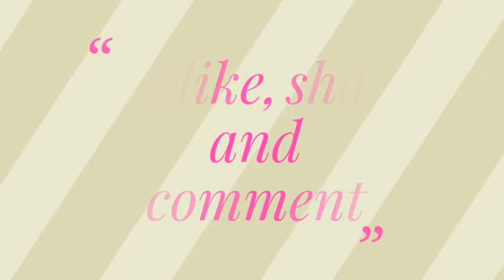How to Make Rakhi at home || how to make Silk Thread Rakhi || Rakhi Tutorial || poppyalley